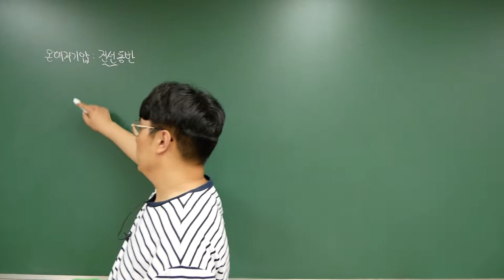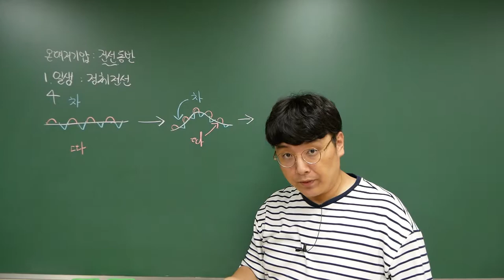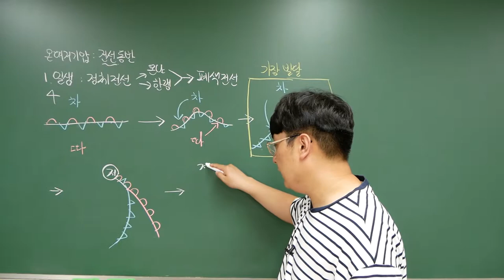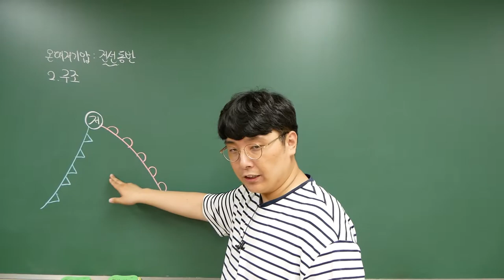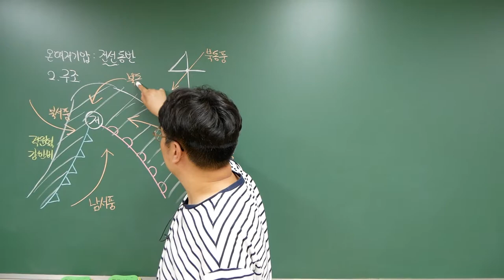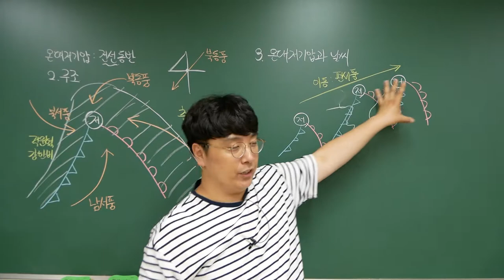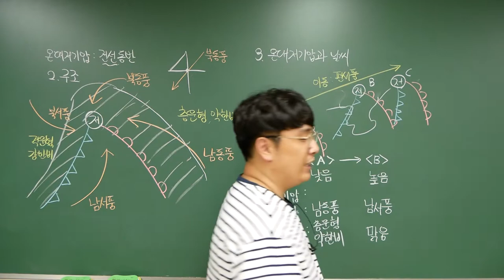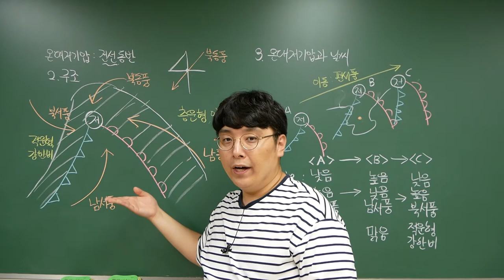[2022 지구과학1] 23강. 온대저기압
이번 강의에서는 온대 저기압의 일생과 구조, 우리나라에 영향을 미칠 때 나타나는 날씨 변화에 대해 학습합니다.